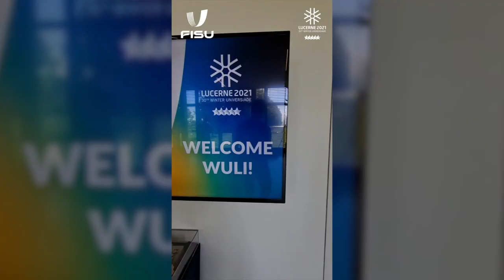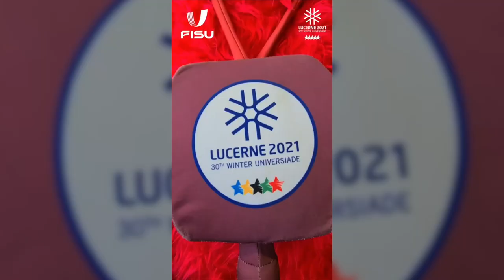Wuli visits FISU headquarters on his way to Lucerne2021! 🇨🇭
With less than three months to go until the Lucerne 2021 Winter Universiade, the water relay kicked off in Turin before making its way to FISU headquarters on Thursday 23 September. The torch, also known as the vessel in the case of the water relay, was carried by none other than the Lucerne 2021 Winter Universiade mascot—Wuli!